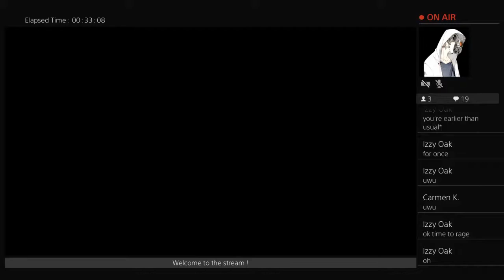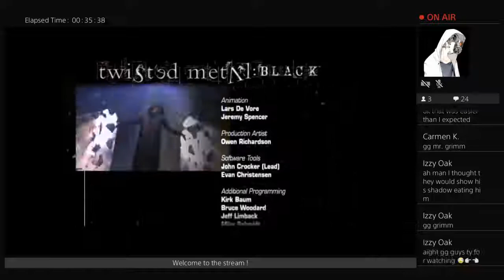TWISTED METAL: BLACK | Story on Hard mode stream [Mr.Grimm playthrough] Part 2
◓ Yo this mf grimm really be frail asf 😤

continuation of my rage quit on snowy road ~